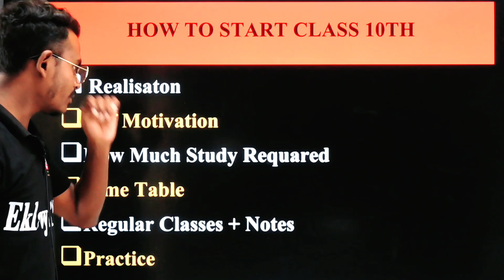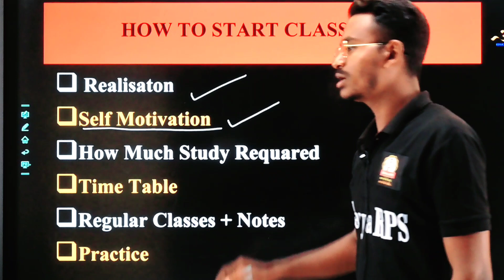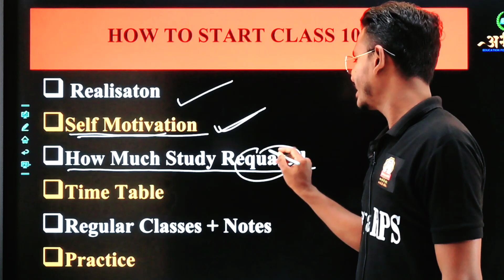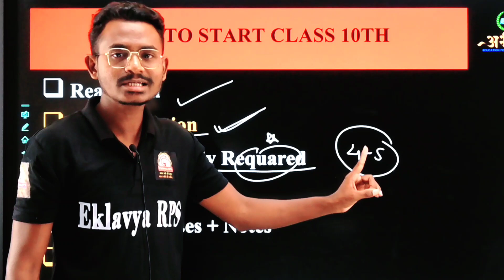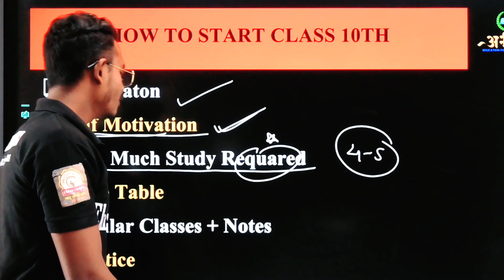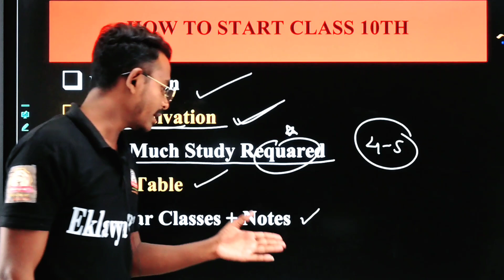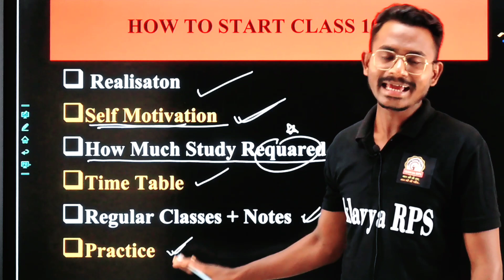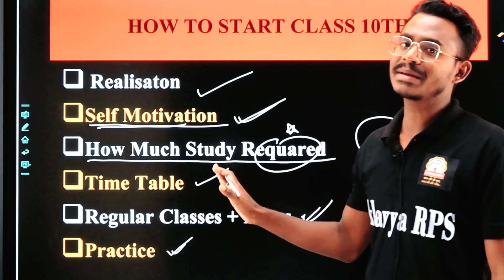How to Start Class 10th || Best tips for class 10th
How to Start Class 10th for Board Exam